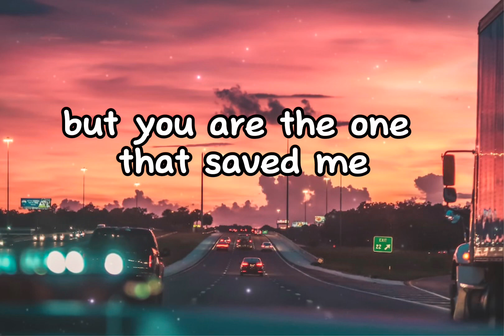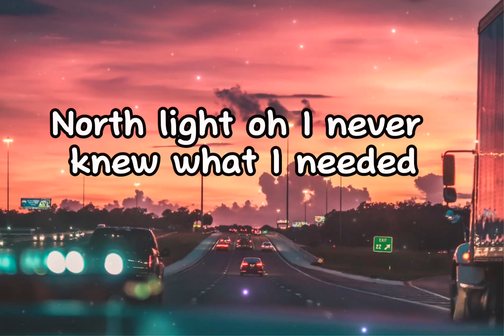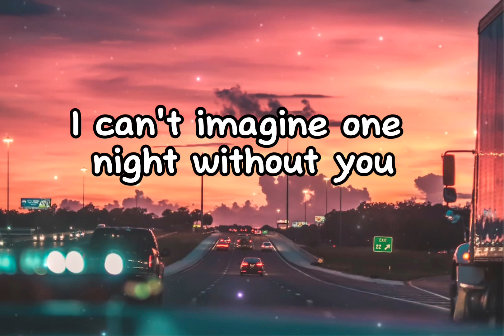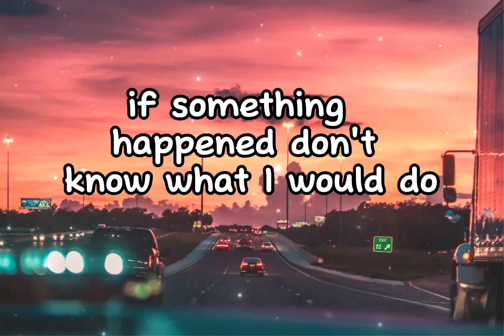Ben Platt - Imagine (Lyrics)